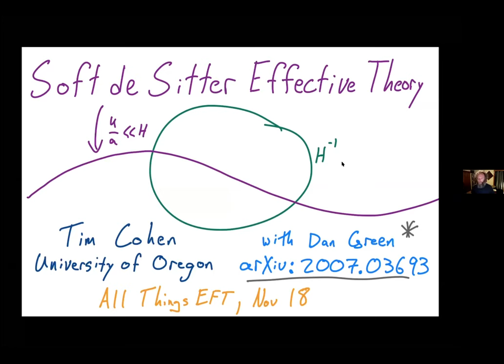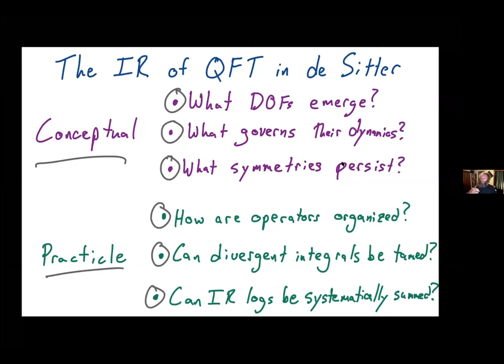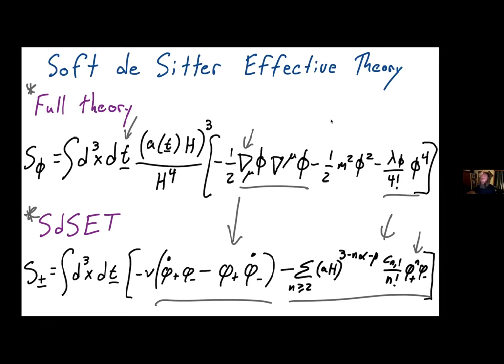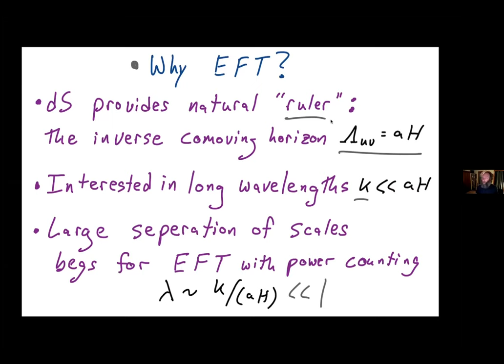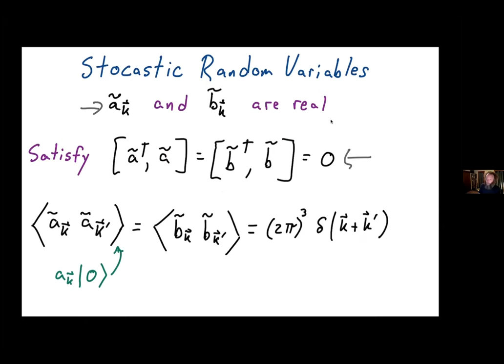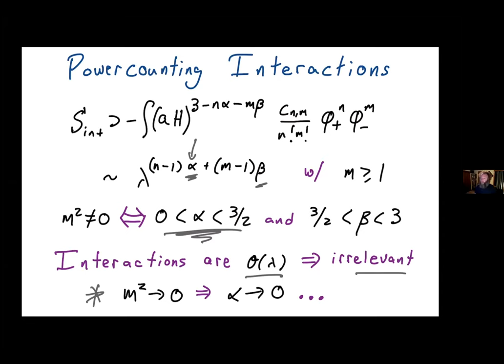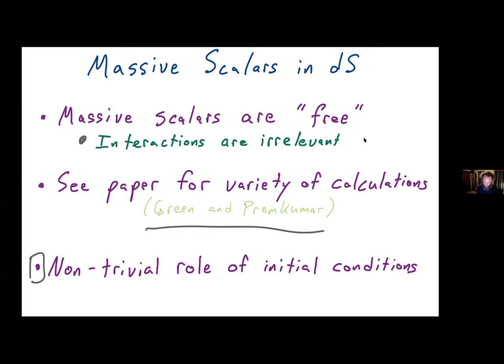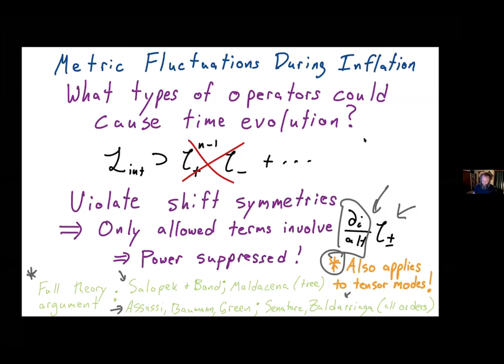Tim Cohen | Soft de Sitter Effective Theory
[ All Things EFT 8 | Nov 18, 2020 ] Tim Cohen introduces and discusses soft de sitter effective theory.